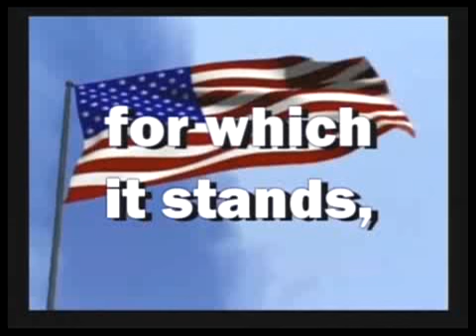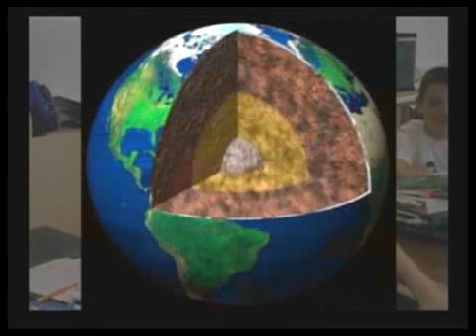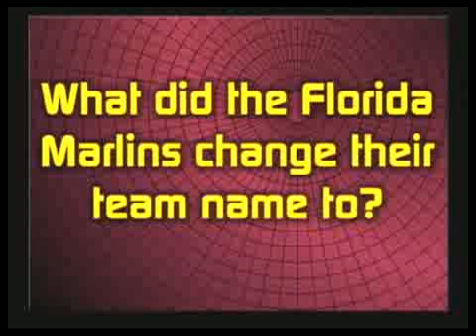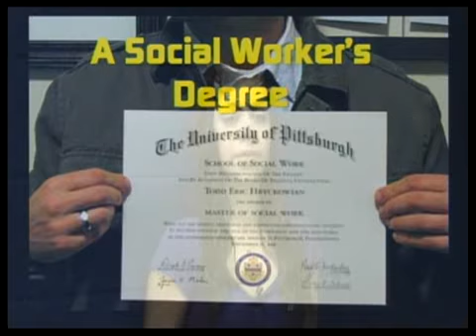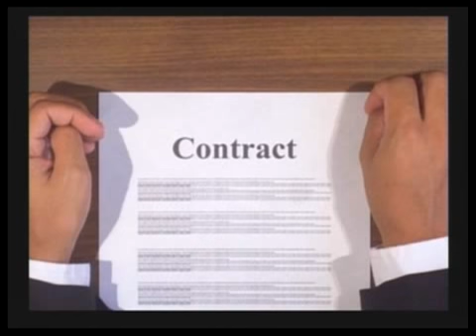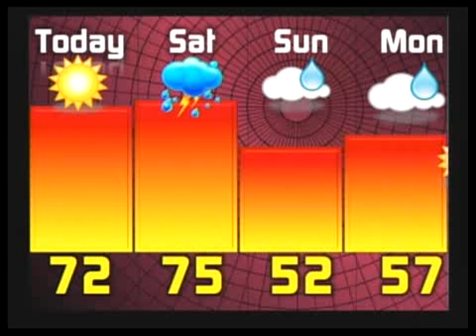kTV Live - 4/20/12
Clark, NJ